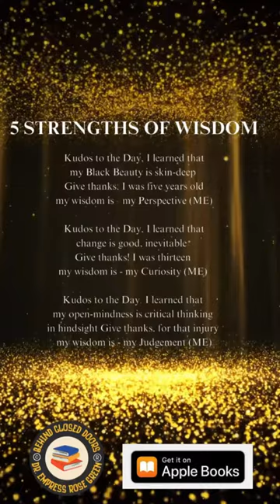5 Strengths of Wisdom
Excerpt from the “Behind Closed Doors” autobiographical anthology of Poems. The book is currently available on the AppleBooks store.

Staytuned for the:
Audiobook & Spoken Word EP on May 19